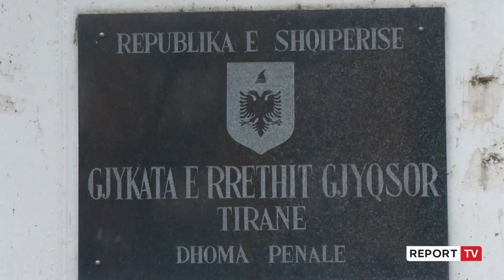Alda Klosi merret në pyetje në burg: Vetëm 120 mijë eurot janë të miat!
Origjina e parave të Alda Klosit mbetet ende mister. Ish-zyrtarja dhe djali i pastrueses Havier Hobi janë marrë në pyetje, por asnjë e re nuk është zbuluar nga dëshmia e tyre. Klosi i ka qëndruar dëshmisë së saj të mëparshme, ndërkohë që Havier Dobi i qëndron deklarimeve të nënës së tij, që pretendon se 400 mijë eurot ia ka dhënë Klosi.